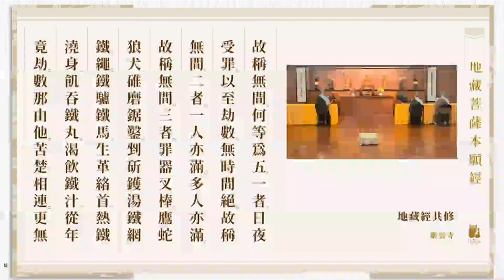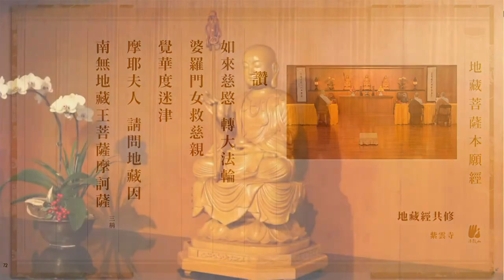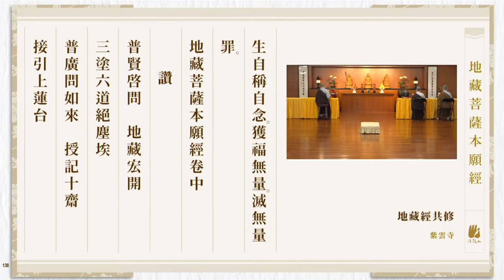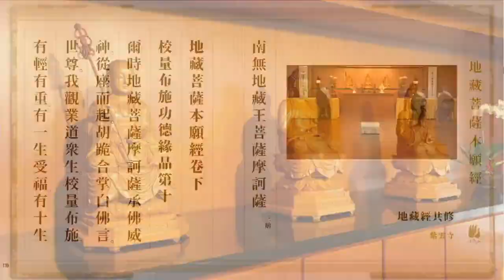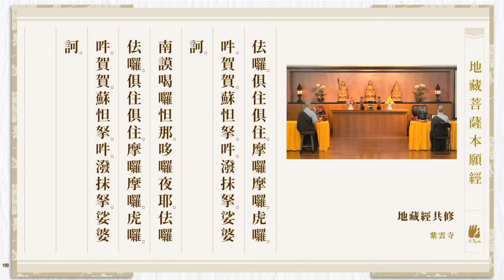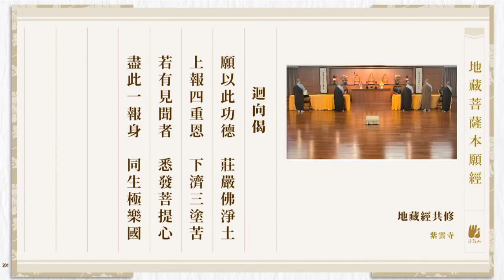《地藏經》共修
2021年10月30日 孝廉講堂 黃柏霖居士  新道場